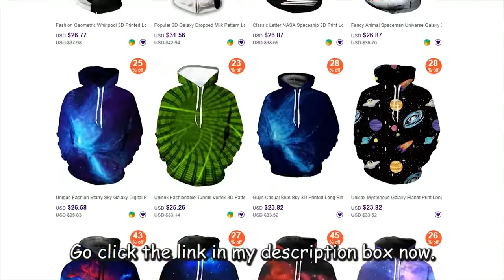five nights at Freddy's and siren head coffin dance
0:00 five nights at Freddy's
0:45 siren head
1:36 merch